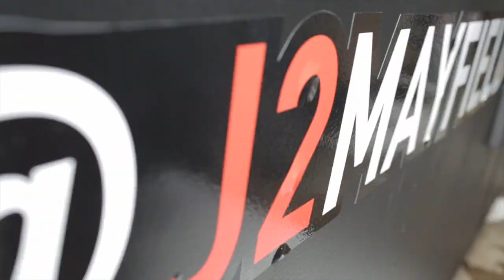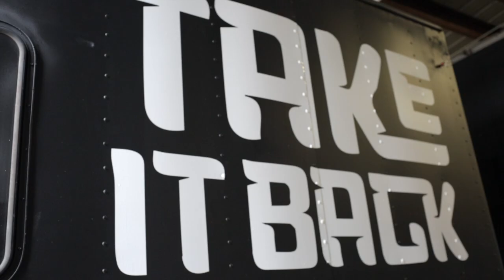J2Mayfield Racing Car & Hauler Wrap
It takes work to look this good...